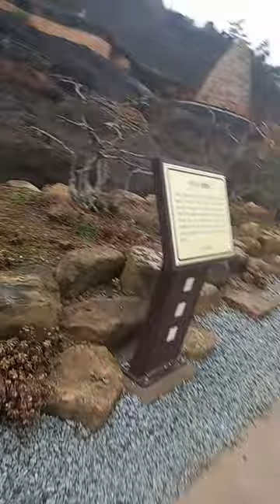소나무와 말조각 +연리지+만복문(복들어오라는 문)@sungodcross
해남 땅끝마을 수목원 모녀여행 !

해남 갔다오는 길에~~~우리모녀가 해남 땅끝마을 수목원에 들려서~~~
아름다운 소나무와 조각과 돌탑을 구경했다~~~!@sungodcross